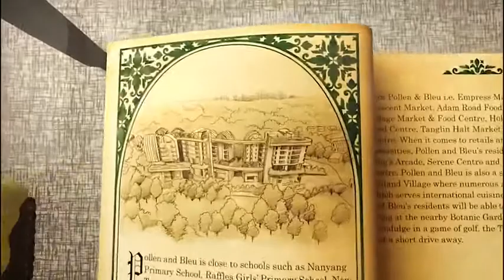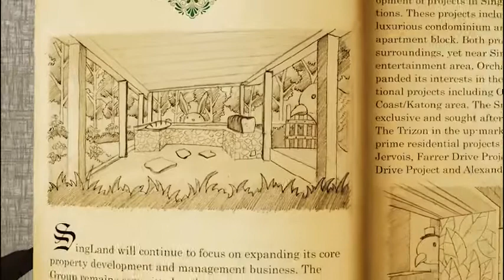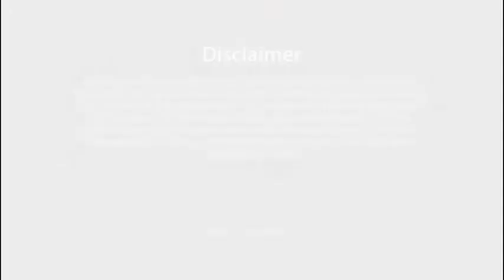Pollen & Bleu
Anthony Phey CBRE
(Singapore)
CEA: R006749D